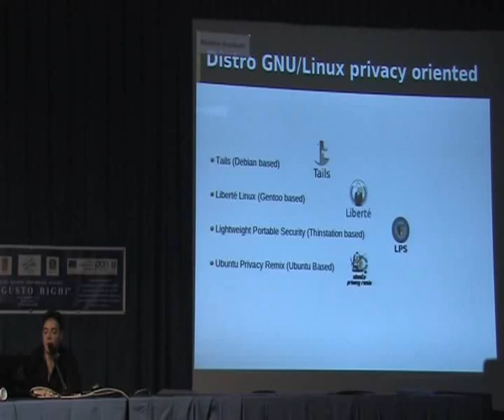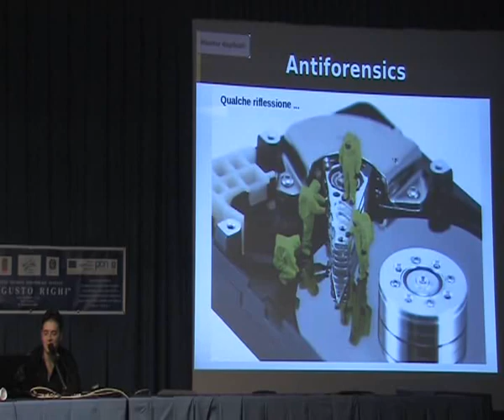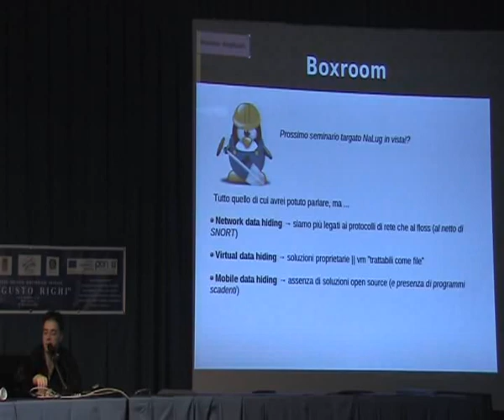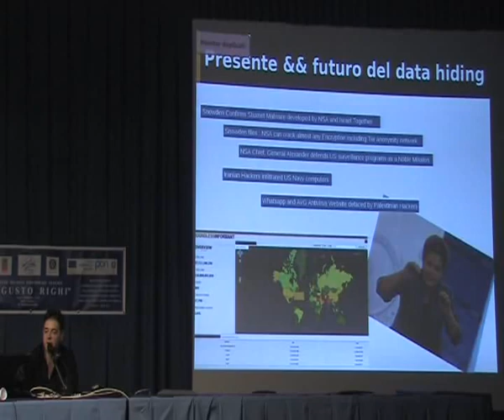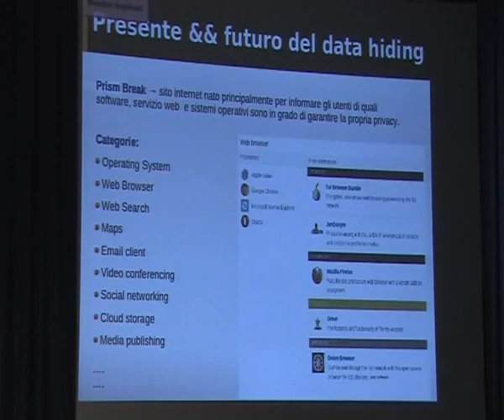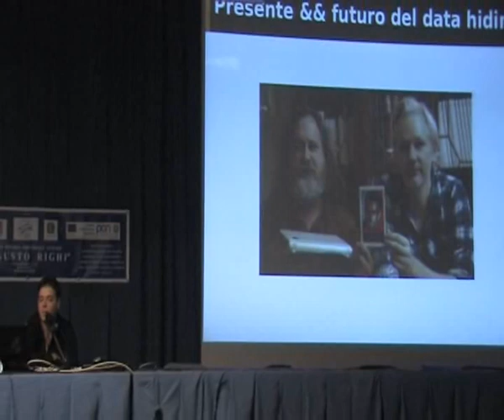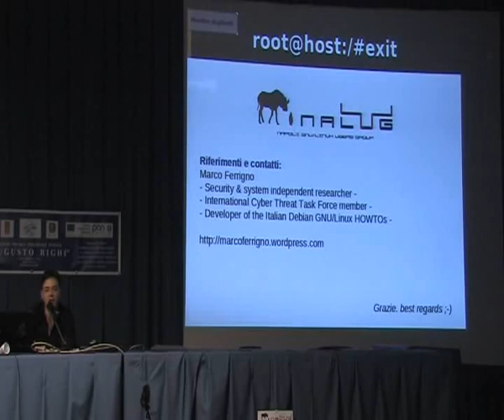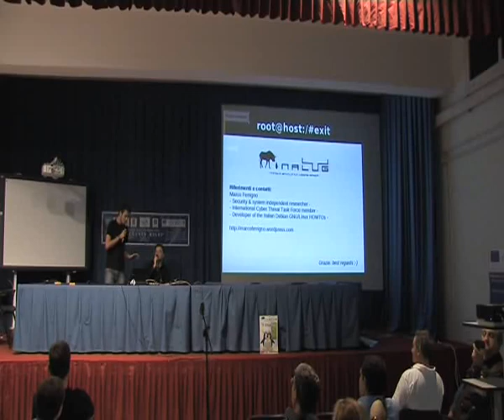Linux Day Napoli 2013: Marco Ferrigno - Data Hiding, metodologie e strumenti opensource [4/4]